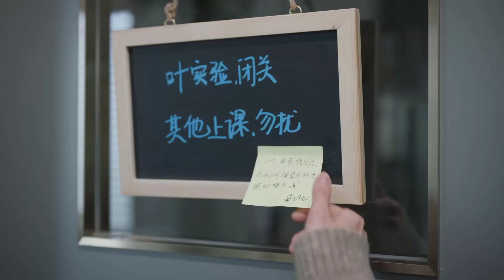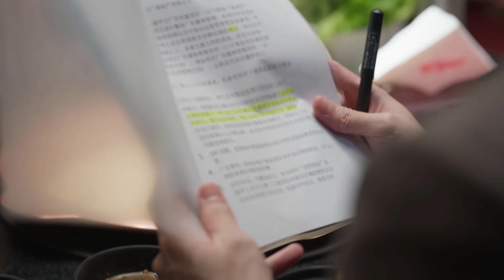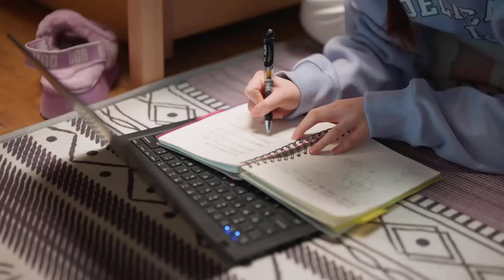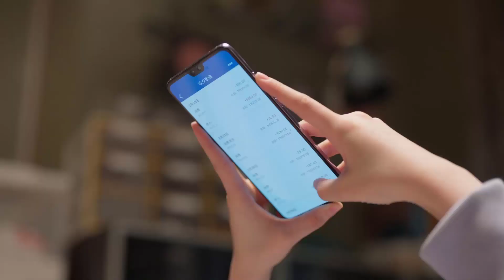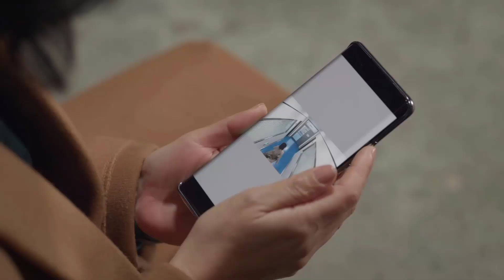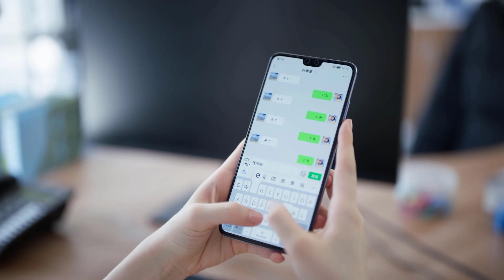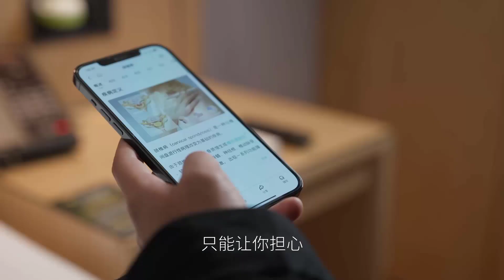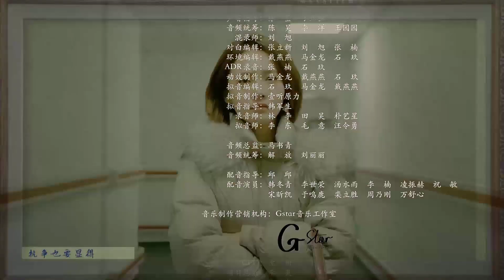【Thuyết Minh】HOAN LẠC TỤNG 4 Tập 26 | Phim Ngôn Tình Siêu Hot 2023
Nội Dung Phim: Thử thách đến từ cuộc sống vẫn đang tiếp diễn, năm cô gái ở tầng 22 chung cư Hoan Lạc Tụng cũng gặp những thử thách và cơ hội trong sự nghiệp, cuộc sống và tình cảm. Diệp Trăn Trăn không thể tránh khỏi bị cuốn vào những phê bình trong công việc và những giằng co giữa hai gia đình; Phương Chỉ Hành cuối cùng cũng vượt qua ám ảnh, nhưng tính cách cũng dần thay đổi; Chu Triết liên tục bị cấp trên đàn áp, nhưng cô vẫn luôn tin ông trời không tuyệt đường con người; Hà Mẫn Hồng vẫn phải trải qua rất nhiều trắc trở, dưới ảnh hưởng của bạn trai, cô dần dần xa cách với các cô gái ở tầng 22; Dư Sơ Huy tập trung vào công việc, cuối cùng thoát khỏi mơ hồ. Tầng 22 tựa như cảng tránh gió, tuy giữa 5 cô gái vẫn sẽ xảy ra tranh cãi và nghi ngờ, nhưng nhiều lúc họ vẫn luôn thấu hiểu và quan tâm nhau, luôn dành cho nhau sự giúp đỡ, cùng nhau đối mặt với khó khăn lớn nhỏ trong cuộc sống...